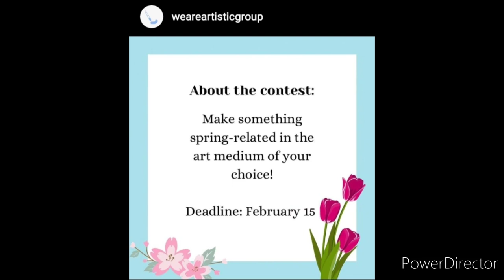Free Art Competition 2022/ Online Drawing Competition 2022 Free Entry🔥🏆/ Drawing Competitions 2022🥰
3 Best A4 size Drawing books set in affordable amount